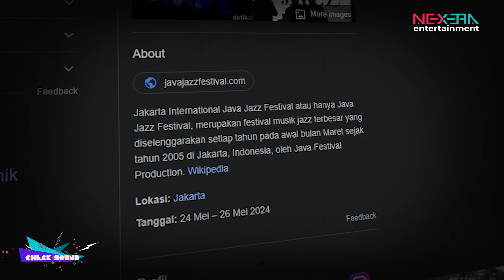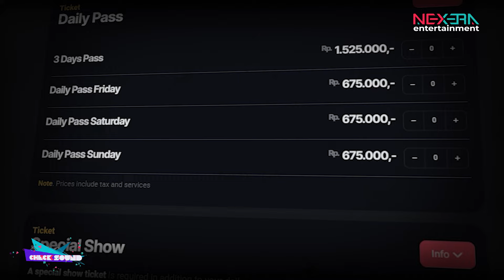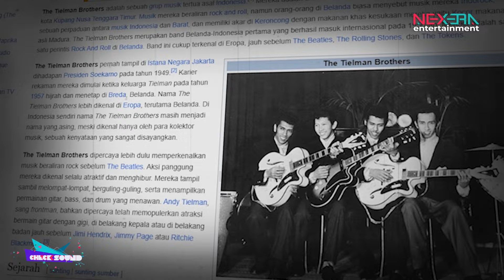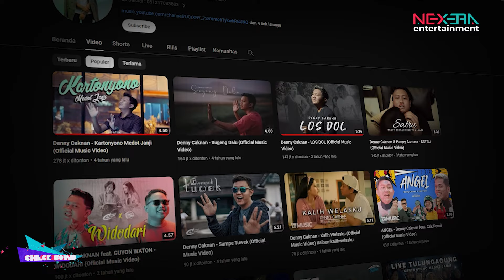LINE UP JAVA JAZZ 2024 BIKIN HEBOH❗PANGGUNG SPECIAL BUAT LAUFEY SANG PEMENANG GRAMMY?! | CHECKSOUND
CheckSound powered by Nexera Entertainment kali ini hadir dengan nuansa baru yang menampilkan SEKALIGUS TIGA pembawa acara checksound pada umumnya, yaitu, Anggie, Dylan, dan Tiok! Tentunya masih menampilkan dan menyuguhkan berita-berita seputar musik mau itu lokal bahkan luar yang terbaik seleksi redaksi. JANGAN LENGAH, JANGAN ANGGAP REMEH! Obrolan mereka bukan sembarang obrolan! Karena mungkin aja berita musik yang belom lo tahu ada di depan mata lo!

Di Episode kali ini bakalan ngobrolin konser yang akan digelar pada tahun 2024 nih Checkers!! Lebih spesial lagi karena ada Music Hitzstory yang ngebahas tentang fakta musisi-musisi tanah air yang mungkin belom kalian ketahui dan The New Rising Star atau info musisi pendatang baru yang lagunya langsung menggelegar VIRAL di semua platform media sosial!! BIAR GAK KETINGGALAN INFONYA JANGAN DI SKIP-SKIP NONTONNYA YAAH!

Chapters
00:07 INTRO
01:10 SEGMEN 1 (MUSIC INFO)
11:33 SEGMEN 2 (MUSIC HITZTORY)
20:10 SEGMEN 3 GEMUK (GEnre MUsiK)
31:57 CLOSING